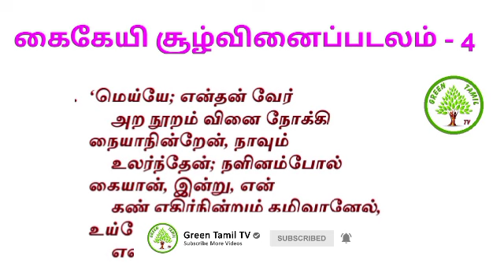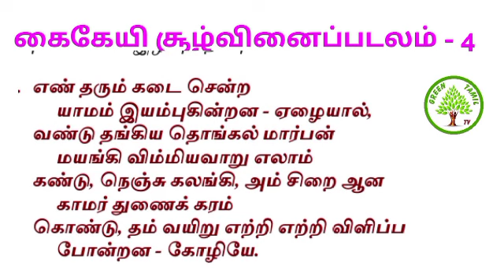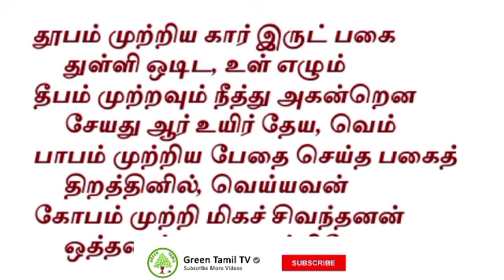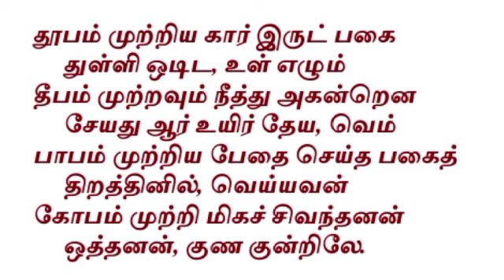TRB PG TAMIL பிரிவு 8 - கம்பராமாயணம் - அயோத்தியா காண்டம் 3 கைகேயி சூழ்வினைப்படலம் -மயங்கினான் தசரதன்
கைகேயின் பிடிவாதமும் . தசரதனின் கெஞ்சலும்pgtrbtamil kambaramayanam#